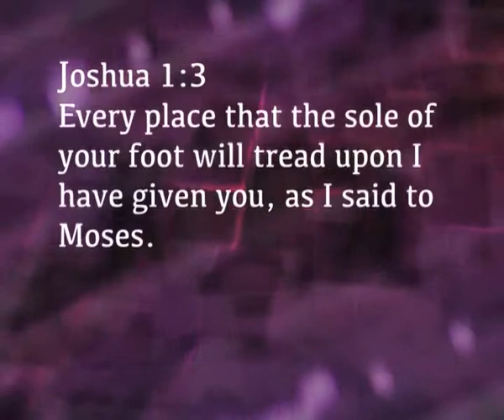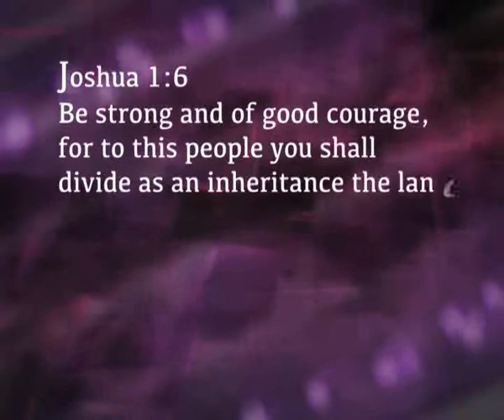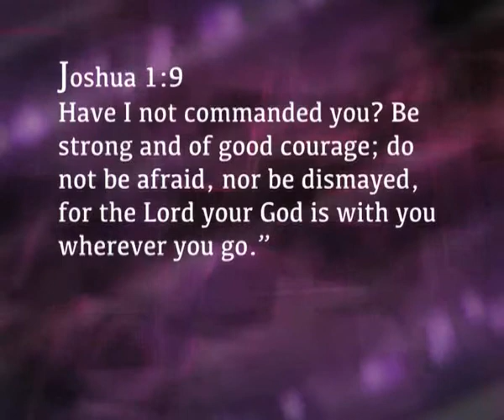Pastor Andrew Young Muiru - A new Dispensation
I believe in empowering people not only development but growth. Balance in life is key because results are expected from every dimension. Through teachings and illustrations, we make this channel a hub of empowerment.